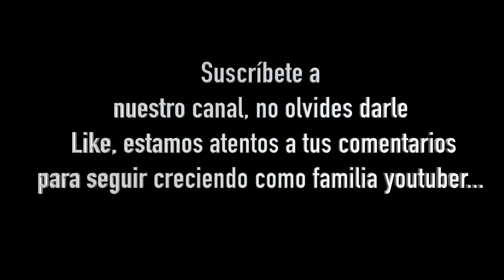Preparando Doña Lima para su presentación de Primero muerta Que Casada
Behind The Scenes en Primero Muerta Que Casada, un poco de nuestro recorrido antes de la función y el estado de animo delirante de doña Limita.

👉 Pierini - @pieriniesthetic
👉 Wingate - @wingatemiamiairport
👉 Júpiter Agencia Creativa - @jupiteragenciacreativa